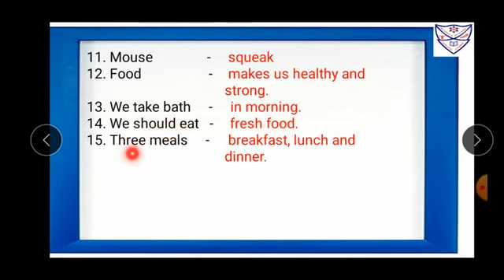Subject : Science (Revision) Topic : Drilling Q.4 Match the following. (Part-1)